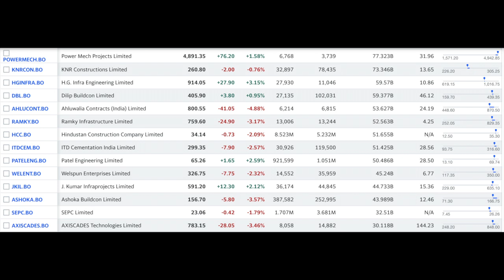Best Construction Stocks To Buy Now (For Lakshadweep) | David Das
Best Construction Stocks To Buy Now (For Lakshadweep)

In this video, I take you on a journey in this picturesque archipelago, Lakshadweep, known for its pristine beaches and rich cultural heritage, where dreams are being built. As the region experiences rapid development and modernization, the demand for construction projects will be on the rise, presenting lucrative opportunities for builders, contractors, and developers.

Discover how you can be a part of building dreams in Lakshadweep and ride the wave of the construction boom that is transforming this paradise into a modern hub of development.

Chapters
0:00 Introduction
0:41 Today's Topic - Construction Companies Listed in Bombay Stock Exchange (BSE)
1:13 Yahoo Finance Stock Screener Criteria
2:06 Findings

✅ David Das, Ph.D. is a YouTuber, author, investor, and retired engineer. Since the late 1990s, he has been a stock market DIY (Do It Yourself) investor. He earned a Ph.D. in Civil Engineering, worked for 26 years in his career, and retired from his corporate position in 2015.

✅ MY BOOK: "Make Money Trading Leading Stocks"

I am not a financial advisor or a tax consultant. Under no circumstances, the information is considered a recommendation to buy or sell any stocks, options, or any other securities. Please do your own due diligence, research, and analysis and consult with your registered financial advisor before making any investing decisions.